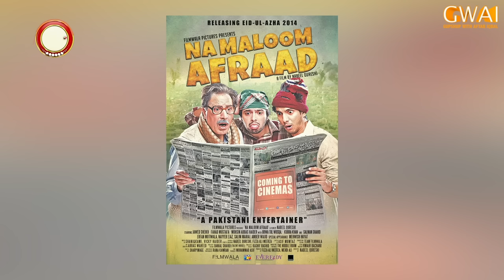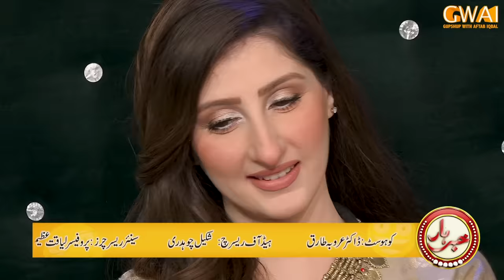Khabarhar with Aftab Iqbal | Iftikhar Thakur & Star Cast "Super Punjabi" Film | 07 May 2023 | EP 271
Star Cast "SUPER PUNJABI"
Mohsin Abbas Haider, Saima Baloch, Iftikhar Thakur & Producer Safdar Malik